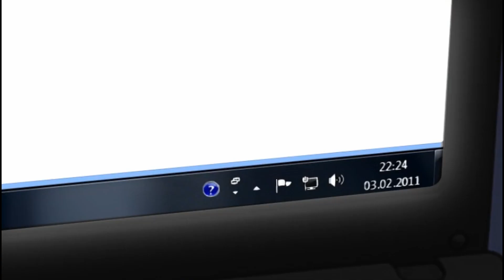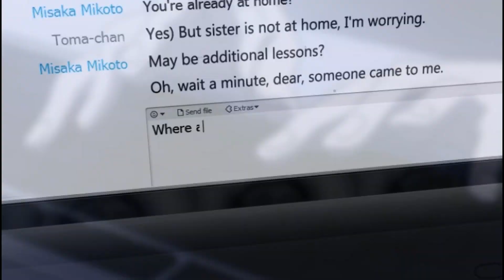Anime Mix: The AMV Parody